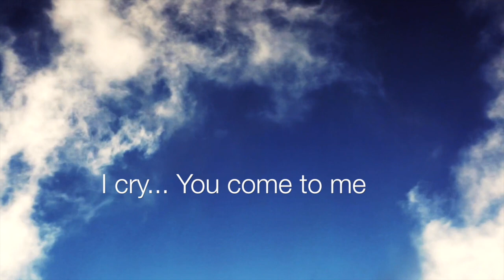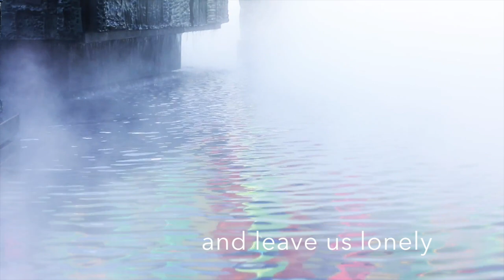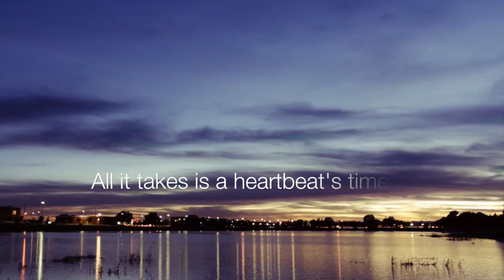"Travel the World" by Nathan Shore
Here's a song I wrote after spending 5 months (colectively) in New Zealand and Fiji in 2013!